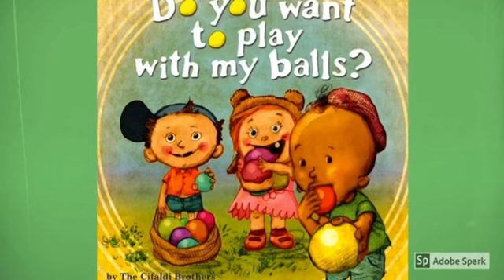Do You Want To Play With My Balls?😳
Original creater: Itomfoolery

But this do be sussy